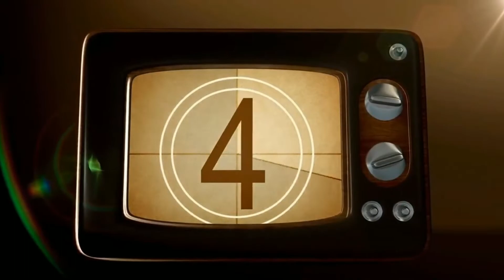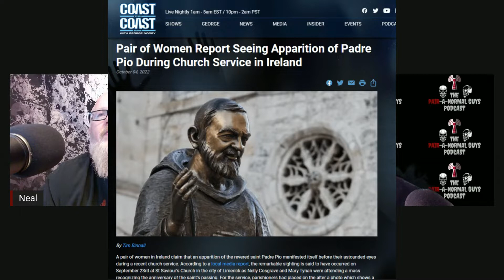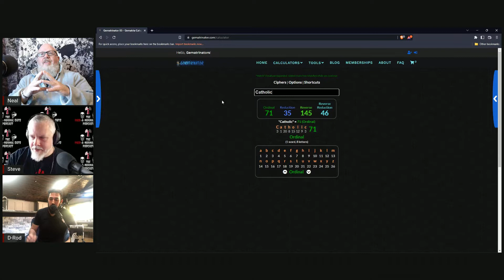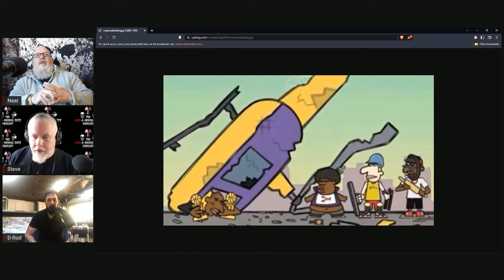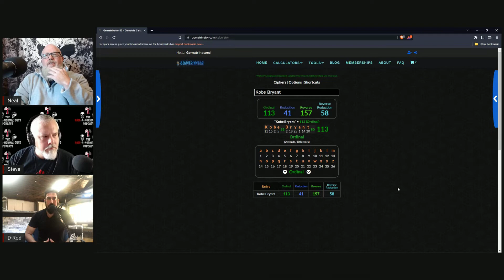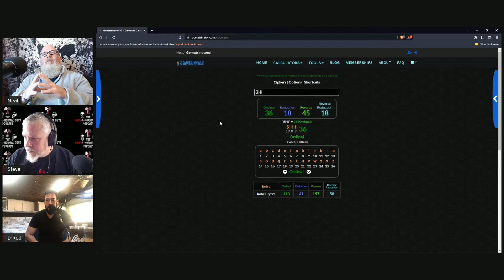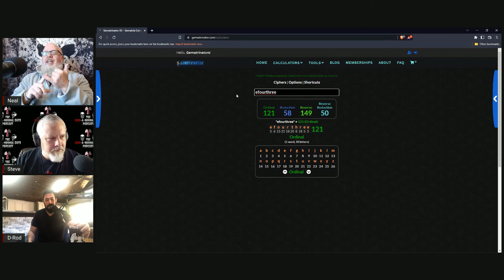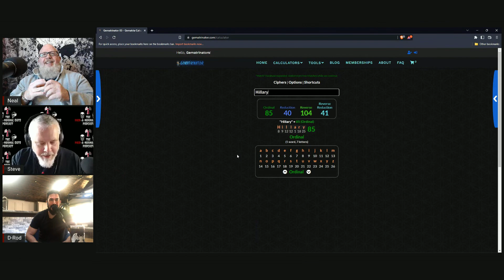The Pair-A-Normal Guys Podcast: Gematria - The Hidden Code of the Universe?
Neal and Steve talk with Doug Rodriguez about Gematria - a system of assigning numerical value to words. They discuss how this system can be used to find hidden meanings in names and how it can be applied to modern events such as the death of Kobe Bryant, Anne Heche and Queen Elizabeth the Second.

Watch the video to learn more about this fascinating topic!